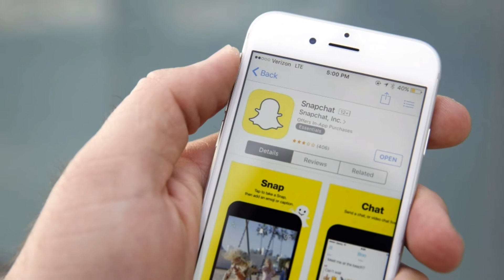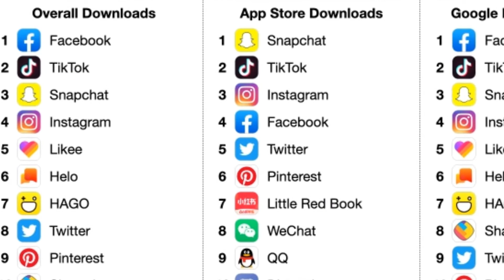Snapchat का मालिक कौन है और किस देश का App है?, Snapchat owner, snapchat origin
Snapchat का मालिक कौन है?, Snapchat किस देश का App है?, Snapchat owned by ?, Country of Origin ?.

Video is Described the following:-
snapchat owner, snapchat original name, snapchat owned by?,
snapchat origin,
snapchat origin country?, what is the origin country of snapchat?,
which county made snapchat?, which country snapchat belongs?,
who country made snapchat?, which country made snapchat?,
which country created snapchat app?, which country owns snapchat?,
does mark zukerburg own snapchat?, is snapchat owned by china?,
who is the CEO of snapchat.
snapchat CEO
snapchat inc
how much is snapchat worth 2020?
where did evan spiegel go to collage ?
snapchat networth?
snapchat app
snapchat origin country is china?
when did snapchat become popular?

Content, Script & Editing By - Sujay Dutta
Voice Over by - Sujay Dutta